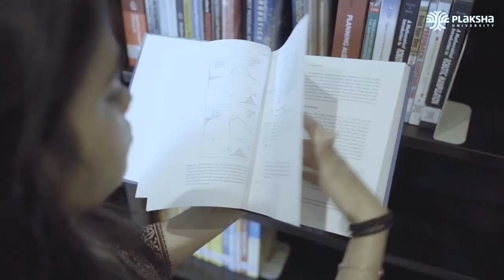Empowering women in STEM: GWiST at Plaksha leads the way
'It is not women and girls who need technology, as much as technology needs them.'

GWiST, an initiative by Plaksha University, is dedicated to creating an inclusive ecosystem where women thrive in STEM. Let's walk together towards a future where every girl and woman feels empowered to pursue their dreams in STEM.